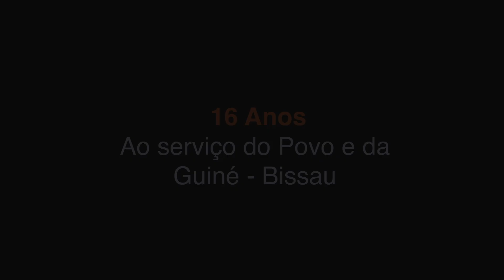Feliz Aniversário, 16 anos ao serviço do povo e da Guiné-Bissau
Neste dia em que comemoramos mais um aniversário, sob o lema: 16 anos ao serviço do povo e da Guiné-Bissau, convidamos-lhe a assistir o vídeo que reafirma o nosso compromisso, enquanto uma empresa com valores.